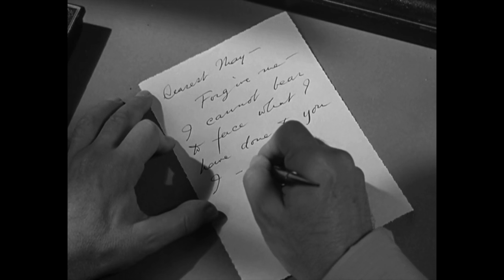The Asphalt Jungle (1950) Movie Review | 501 Must See Movies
MOVIE LINKS
'The Asphalt Jungle'

MOVIE SUMMARY
A major heist goes off as planned, but then double crosses, bad luck and solid police work cause everything to unravel.

Director
Writers
Stars

GEAR
iPhone XS
Canon 550d
Samson Q2U
Neewer Mini LED Video Lights
Edited in FCPX on a 2015 27inch iMac